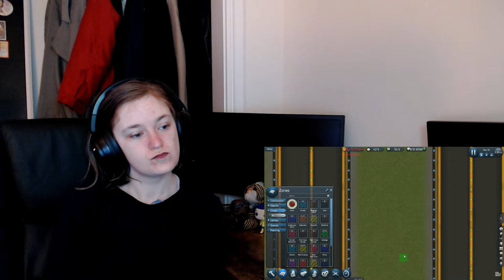I Built an Airport of Suffering Where Nobody is Safe - REACTION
'Gripps reacts to Let's Game it Out